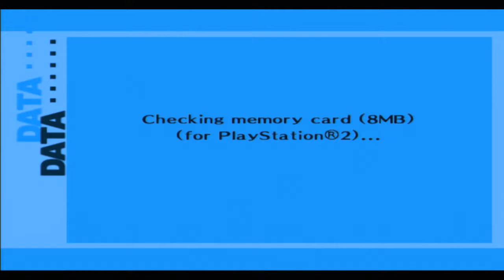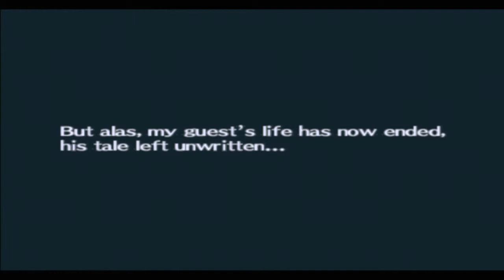Persona 3 FES #10